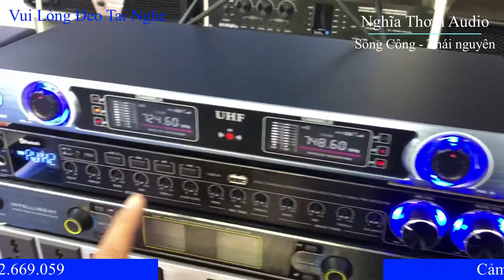Loa Siêu Trầm B3 797 Kết Nối Giàn Karaoke Quá Hay Giá Tốt LH 0912 669 059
Loa Trầm B3 797 Bảo Hành 12 Tháng